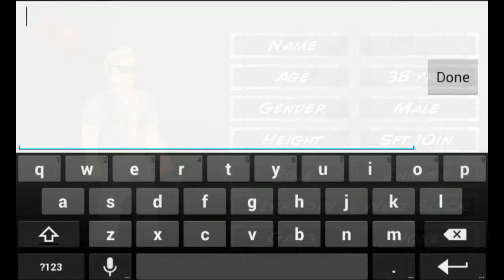PRISON SIMULATOR. [ Hard Time ] (Am im Pilipino Gamers)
Hope guys did enjoyed my video.

Choose My main Features!

➡Langguage: Philippines,Pilipino/Tagalog!!

Bio:

Hey Guys My Name is Ben... My real real Name is Benjcc [ talaga ] Pinaiksi ko lang dahil mahirap E Pronounce.. Ang pag pronounce nyan ay _( Bench ) yung Pabango haha... Ok too long..
Ulit haha My name is Ben and Am 15 years old  Pilipino youtuber!!  I make Videos like MCPE,COC,Geometrydash and More Games!!

Ok sooo..

⏩Follow me at Tweeter: @Benjcc

🔊Music

i dONut OwN THis mUsIC
So Lol

NoCopyRigthSong -NCS
Hello- Omfg

Org. PH